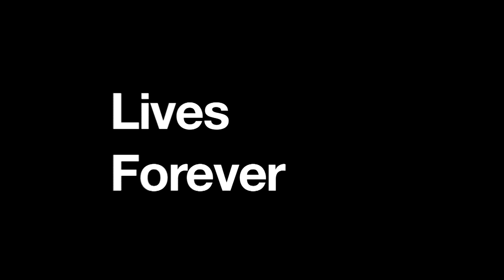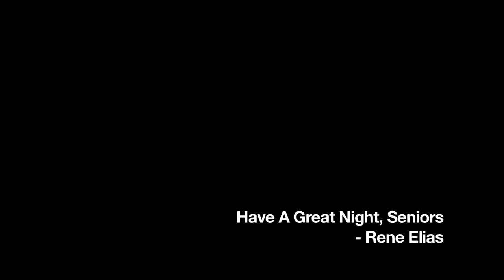Grover Cleveland High School - Senior Video 2009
Grover Cleveland High School Class of 2009 Senior Video. A couple of years late, but it's finally here, and nostalgic as ever.

Tried to get the best quality video possible up on here, but there are certain limitations that I've been having some troubles getting around. Hope you guys enjoy it!

Soundtrack:
Animal Collective - My Girls
Bloc Party - So Here We Are (Four Tet Remix)
Kanye West ft T-Pain - Good Life
Poison - Bell Biv Devoe

Director: Rene Elias
Cameraman: Rene Elias & Mario Castro & Chae Kemp
Editing: Rene Elias